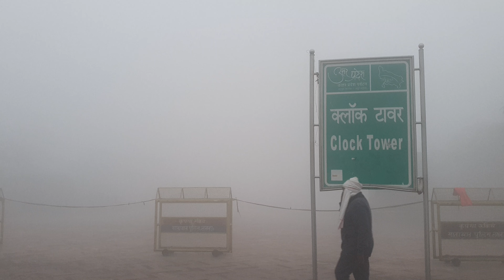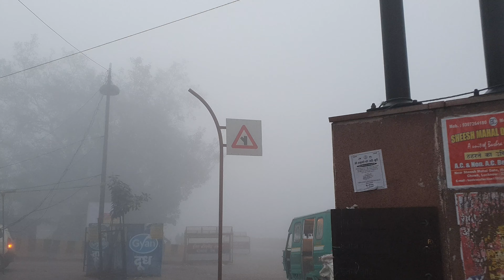What is Lucknow